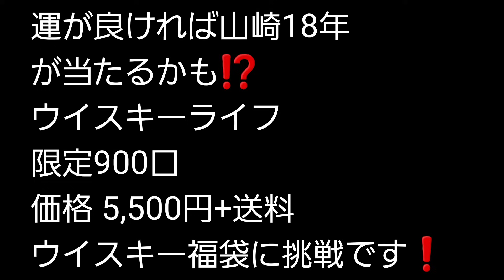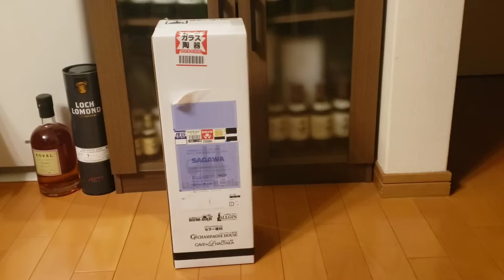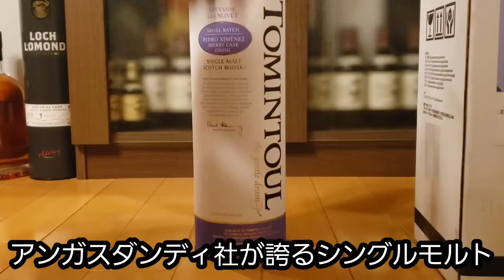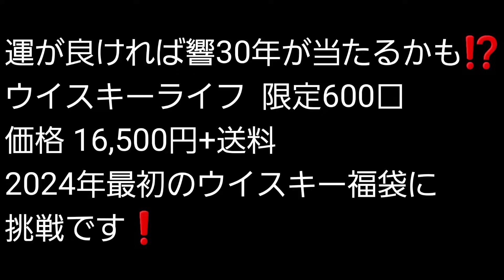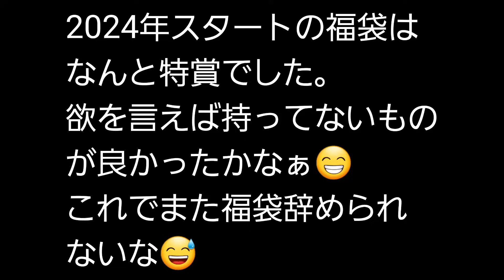【ウイスキーくじ(福袋)part15】サントリーウイスキー響30年が当たる⁉️2024年新春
ウイスキーくじ(福袋)part15
2024年新春  サントリーウイスキー響30年が当たるかも⁉️

○購入先
ウイスキーライフ     900口限定   1本入り
運が良ければ山崎18年が当たるかも⁉️
5,500円+送料

ウイスキーライフ     600口限定      2本入り
運が良ければ響30年、山崎18年、白州18年が当たるかも⁉️
16,500円+送料